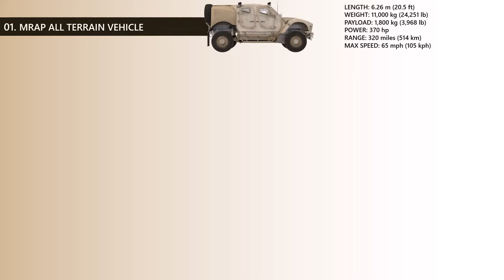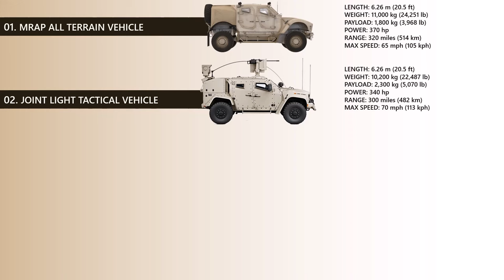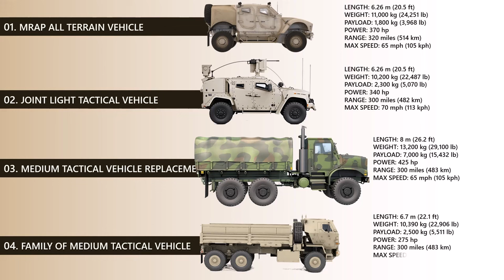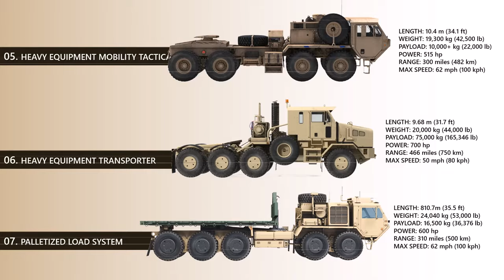The 7 Best Oshkosh Military Vehicles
Oshkosh Corporation, previously known as Oshkosh Truck, is a US-based industrial firm specialising in the design and construction of customised trucks, military vehicles, truck bodywork, airport fire apparatus, and access equipment. In addition, the firm possesses Pierce Manufacturing, a fire apparatus producer situated in Appleton, Wisconsin, as well as JLG Industries, a prominent manufacturer of lifting equipment such as aerial lifts, boom lifts, scissor lifts, telehandlers, and low-level access lifts.
 The corporation is headquartered in Oshkosh, Wisconsin and has a workforce of over 15,000 individuals across 130 facilities in 24 countries worldwide. The company is structured around four main business divisions: access equipment, defense, fire and emergency, and commercial.